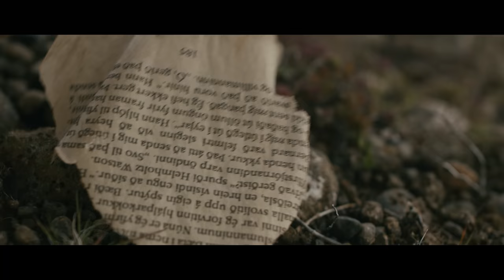Rafał Leśniak Band - Dorosłość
Utwór pochodzi z płyty "Siedem Kolorów".

muzyka: Rafał Leśniak, Rafał Żur
słowa: Rafał Leśniak
śpiew: Rafał Leśniak
klawisze i aranż: Tomasz Basiuk
gitary: Jacek Polakiewicz, Maciej Gruchacz
gitara basowa: Konrad Basiuk
perkusja: Michał Dziewiński
smyki: Mariusz Grochowski
chórki: Rafał Żur

Producent: Rafał Leśniak
Scenariusz/Reżyseria/Montaż: Michał Tylka
Autor zdjęć/operator kamery: Jakub Sztuk
Ostrzyciel: Krzysztof Dziuba
Asystent kamery : Jarek Burger
Mistrz Oświetlenia: Artur Adamiec
Oświetleniowiec I: Mateusz Świder
Oświetleniowiec II: Damian Trojan
Data wrangler: Jarek Burger
Kierowniczka produkcji: Katarzyna Ludmiła Dziadosz
Kostiumy: Ula Kuzdak
Charakteryzacja: Monika Wrobel Womanhood Studio
Fryzury: Anna Jaszcz – Womanhood Studio
Scenografia: Oskar Paczkowski
Runner/Fotosy z planu: Piotr Ostrowski

Cast:
Lidia Bogaczówna
Monika Kufel
Anna Lenczewska
Maksymilian Czarnecki
Paweł Brandys
Krzysztof Bochenek
Rafał Leśniak